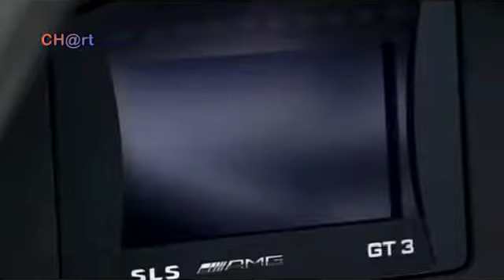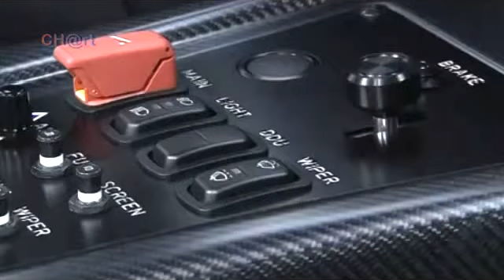MOBIL IMPIAN How it's Made Cars h01m19 Mercedes SLS AMG GT3 For The Race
You are looking for INFORMATION about TRANSPORTATION? Exactly...!
This channel contains information about all means of transportation, MOTOBIKES, CARS, TRAINS, AIRPLANES, SHIPS, YACHTS, SPEEDBOATS, and others .

Thanks